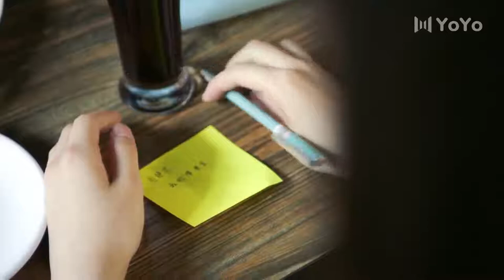女主緊緊抱住男主的腿，千萬不要衝動啊💟Chinese Drama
Drama Name: Remember My Boy | 我曾记得那男孩